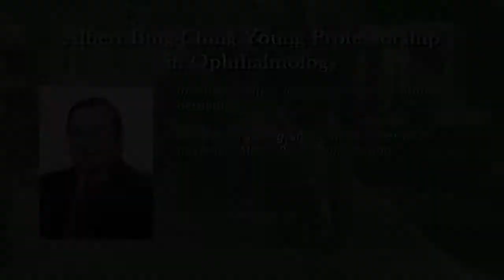Albert Bing-Ching Young Professorship in Ophthalmology - Professor Lam Wai-Ching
The Tenth Inauguration of Endowed Professorships, 2017
Albert Bing-Ching Young Professorship in Ophthalmology  楊秉正基金教授席 (眼科) - Professor Lam Wai-Ching 林偉青